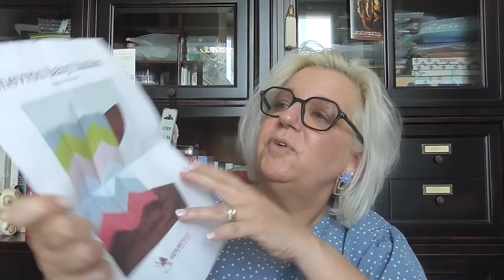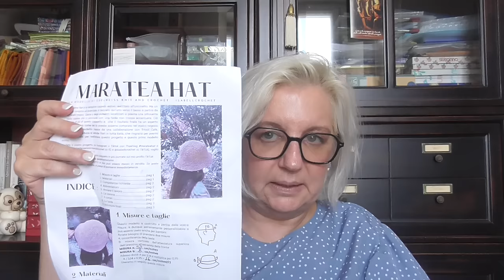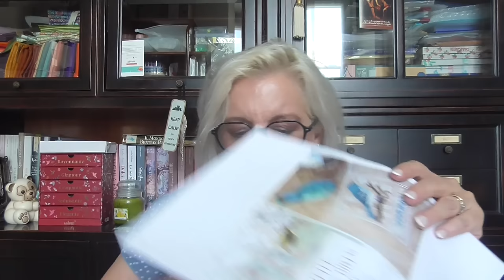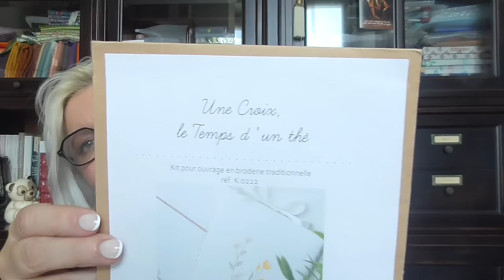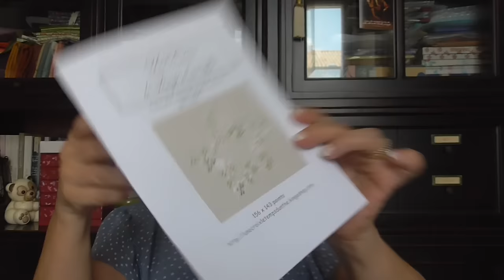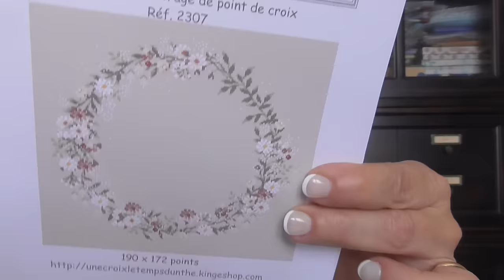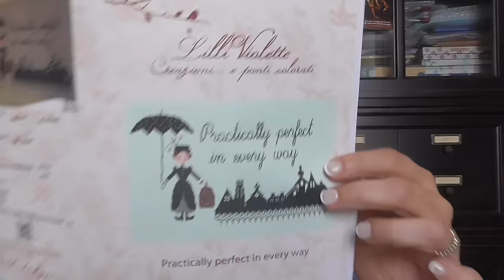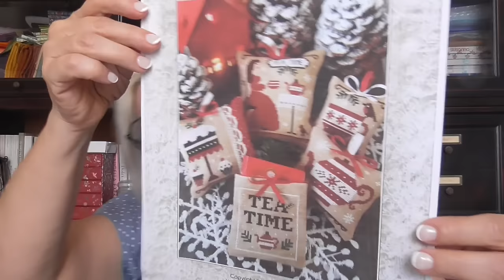Disordine creativo 3/2024 estate | maglia uncinetto puntocroce e tante chiacchiere!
Una puntata creativa che spazia dalla maglia, all'uncinetto per approdare al punto croce e come sempre tante tante chiacchiere!!!
Tutte le info sono qui:

Grazie a @PensieriepasticciSimona per l'idea della bustina a punto granny, qui il video tutorial che ho seguito:
Grazie ad @AntonellaFareeDisfare  per avermi fatto riavvicinare al punto croce, qui il suo video meraviglioso con le sue creazioni:

Copertina per Mattias:
Chevron Baby Blanket
Cappellino all'uncinetto
Maratea Hat

Qui tutte le amiche creative che vi consiglio di seguire per la loro bravura e perché condividono quanto di bello si riesce a fare con la creatività:

Ilaria di @filidaltempo
Marina di @Urbancrochet
Francesca di @francescadelsignore1641
Michela di @applesandthreads

Le mie designers preferite di punto croce le trovate con questi nomi sui social e su Etsy:
thelittlestitcherdesign The Little Stichers
ricamidimarula Crocette a Go go
mmechanty Madame Chantilly
Lilly Violette
cuoreebatticuore Cuore e Batticuore
Une croix le temps d'un the
Qui trovate anche tutti gli schemi che mi ho mostrato!